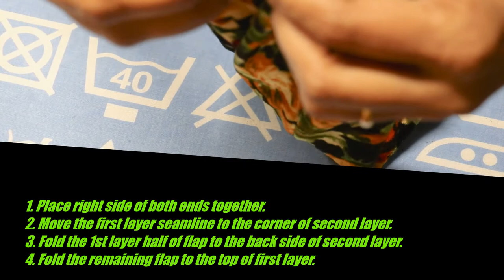Turban Headband|DIY Inspired hairband|Easy cute headband tutorial|Faux Twisted Stretchy Knit Wrap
Hello Everyone,
Today I am going to show you how to sew this"Super easy and beautiful Turban Headband.
Small piece of knit/stretchy fabric required for the project and great for Beginners!

* Head Size Chart/ Head Circumference
(Measure around the head and subtract 1" for the fabric strip)
- Newborn  14"-16"
- Toddler    16"-18"
- Child         17"-19"
- Teen         20"-22"
- Adult        23"-25"
Measurements will be different depending on the size of the head( Circumference )

*Supplies you need:
- Knit fabrics(Stretchy)
- Scissors/Rotary cutter & board
- Sewing machine & Serger
- Straight Pins
- Fabric Chalk/Marker

Thanks
Sumaya De Couture